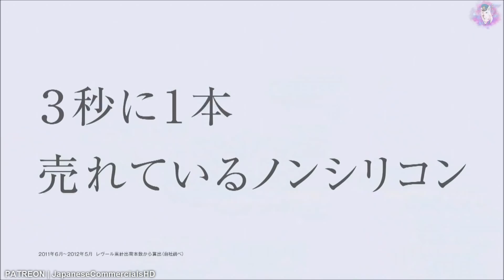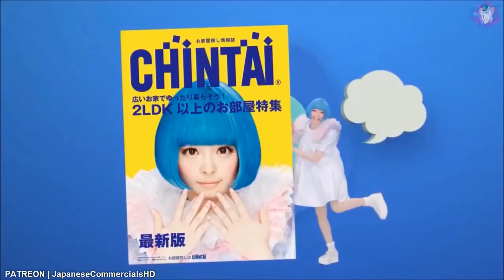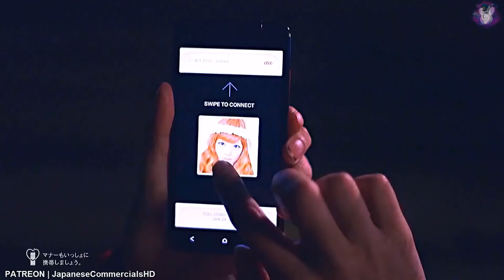JAPANESE COMMERCIALS 2021 | # Special Kyary Pamyu Pamyu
Japanese Commercials Special Kyary Pamyu Pamyu (＾ ◡ ＾) ✌ Gotta love Japanese commercials! ENJOOOOOOY!!

Video requested by Ulises Uno

JPCM  (｢･ω･)｢
Japanese Commercials (＾ ◡ ＾)